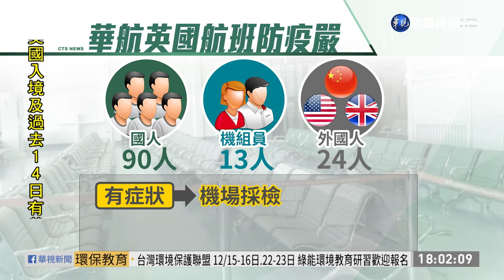英航班抵台送集中檢疫 2採才｢出關｣｜華視新聞 20201227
今(27)日傍晚又有一架華航從英國返台的班機，指揮中心和機場都不敢鬆懈，在候機室拉出專區，如果有症狀就當場採檢，發燒會直接送去醫院，其他人則是分別送去3間集中檢疫所集中管理，而且出關之前還要再採檢一次，就怕突變病毒入侵社區。不過除了這次之外，接下來英國即將放寒假，超過四千位的旅英學生也可能回台。